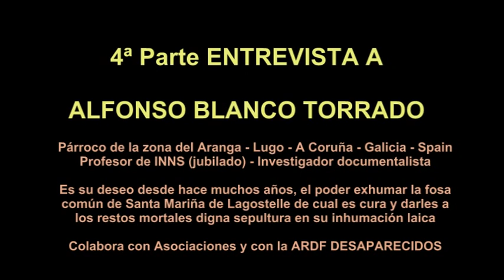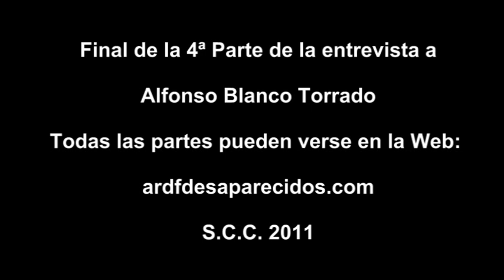4ª PARTE - ARDF DESAPARECIDOS - ALFONSO BLANCO (PÁRROCO ANTIFASCISTA) FOSA . SANTA MARIÑA - LUGO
4ª PARTE - ARDF DESAPARECIDOS - ENTREVISTA A ALFONSO BLANCO TORRADO (PÁRROCO ANTIFASCISTA) -FOSA COMÚN DE SANTA MARIÑA DE LAGOSTELLE - GUITIRIZ - LUGO - GALICIA - SPAIN.

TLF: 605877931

S.C.C. 2011